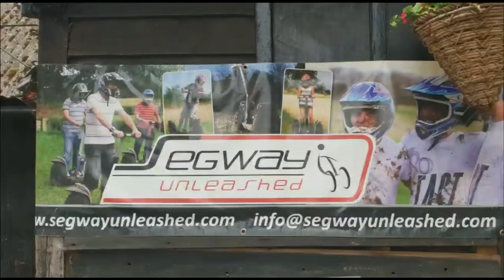Segway Unleashed, Stanstead House, Godstone, Kent, Off road & 'Formula One timed Track, Summer 2018